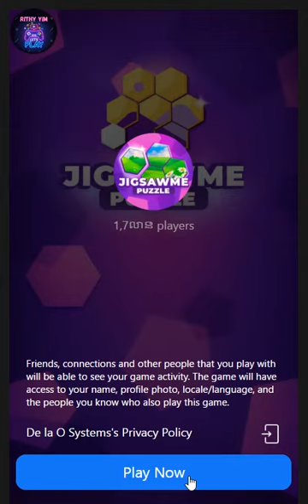JigsamMe Games(Wowwww So Funny)